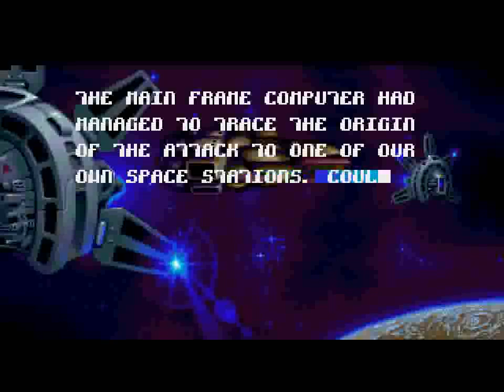Ultra Core (GEN) - Stage 2